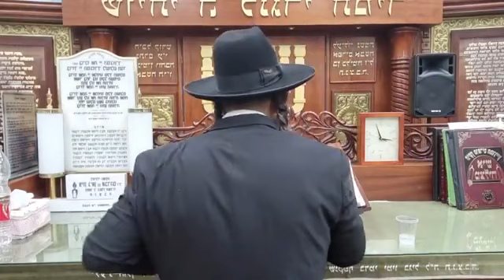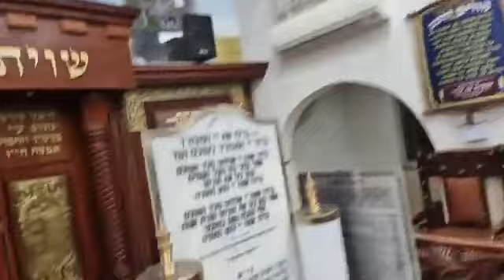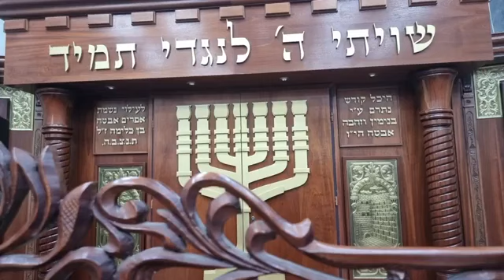רבי מנחם אדרי הי"ו 🕊שיעור חזק מיהוד לישועת והצלחת גיל בן גלילה והבן נועם בן עדי ולרפואת חוה בת איטה